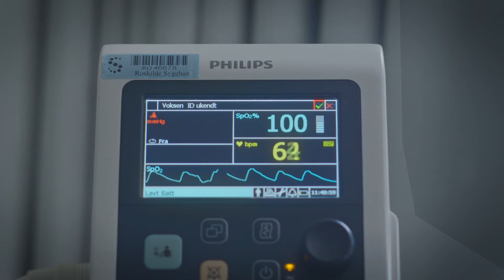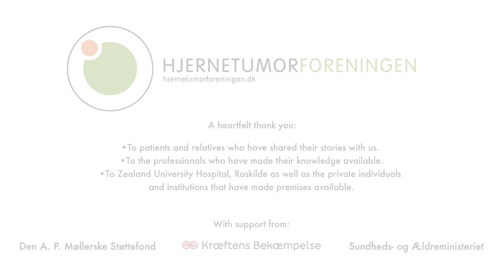2. The operation - A changed life - Episode 2/9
Lotte and her family are thrown into uncertainty due to the operation, and Lotte thinks: "What's left of ME after the surgery"? This concern is shared by her daughter Freja and husband Dan, who already notice at their first visit, that Lotte is not sensing her left side, but she shrugs it off.

Lotte IS changed.
We want to thank Skuespillerskolen Ophelia , Ophelia Productions and Potentafilm

Cast:
Lotte: Karin Michelsen
Dan: Dan Loffredo
Freja: Agnes Christens
Paramedic: Martin Dupont
Neurosurgeon: Oscar Serin
Nurse: Anna Strong
Hanne: Julie Meilstrup
Michael: Jesper Møller
Boss: Andreas Sylvan
Nynne: Mette Omann Hansen
Martin: Haris Sa
Daniel: Victor Birkkjær Nielsen
Magnus: Jacob Trier Hansen
Marie: Guadalupe Guzman
Caseworker: Lise Pleidrup
Gentleman: Ole Hinsch
Brother: Jacob Skyggebjerg
Sister: Kirstine Scharffs
Instruction: Carsten Fromberg
Photo: Emil Borch Larsen
Script: Carsten Kressner
Production design: Liselotte Justesen
Cut: Emil Borch Larsen
Sound: Tajs Jespersen
Makeup: Rikke Charlotte Holm
Photo assistent: Cornelius Ledang
Producer: Carsten Kressner and Emma Balcázar